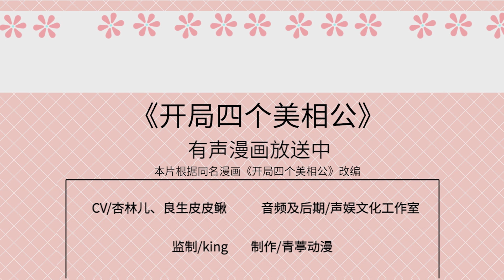💖ENG SUB【我的相公有点多】I Might Have Too Many Husbands - EP 24 Fall Into The Cliff 掉入山崖